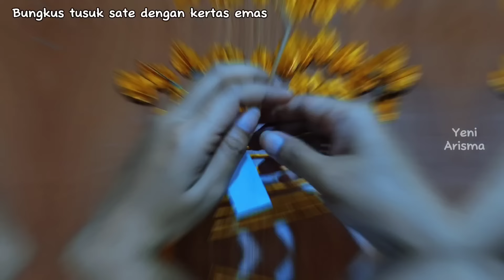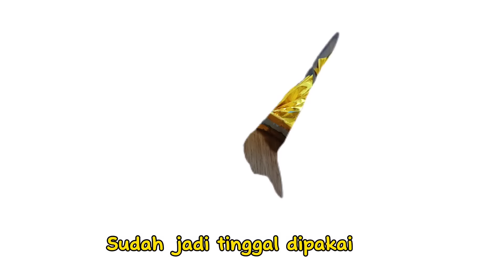MAHKOTA EMAS DARI KARDUS BEKAS UNTUK KARNAVAL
Assalamualaikum. Di video kali ini aku membuat mahkota emas dari kardus bekas, bisa untuk karnaval atau pun tari.
Bahan:
kardus
lidi
lem tembak
lem putih
kertas emas
gunting
pensil
Yuk simak videonya sampai habis ya.
Semoga bermanfaat ☺